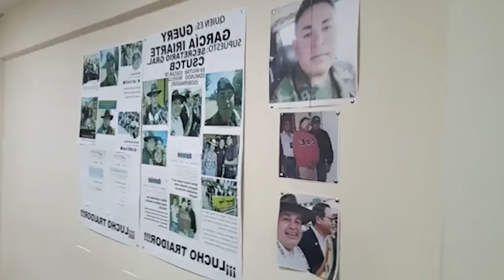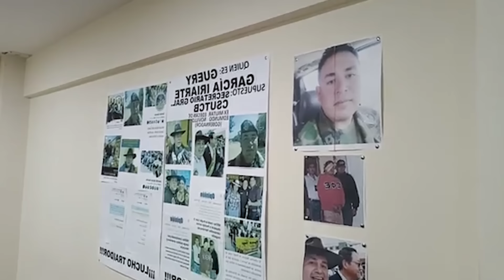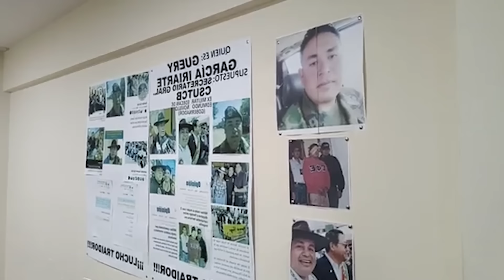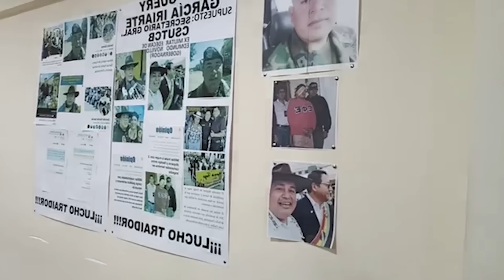CSUTCB DENUNCIA EL QUE GOBI3RNARIA BOLIVIA ES GONZALO SANCHEZ BERZAIN Y NO LUCHO Y DAVID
ANUNCIA QUE DIGAN LO QUE DIGAN EVO MORALES SERA PRESIDENTE 2025 DE BOLIVIA..
Bolivia Csutcb-bolivia#Evomorales#Presidentearce#Mas-ipsp.